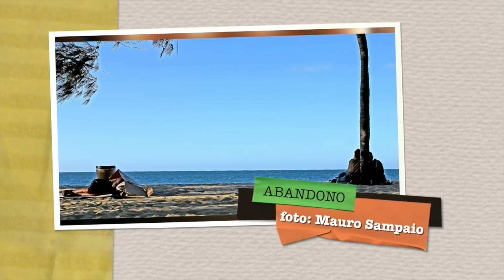Mauro Sampaio revela sua paixão pela fotografia em Cena Aberta (17.05.19)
Nesta edição do programa Cena Aberta, você acompanha uma entrevista com o jornalista e fotógrafo Mauro Sampaio, que conta sua história pessoal e ressalta a trajetória com a fotografia. O profissional fala de seus projetos e outras novidades no cenário da fotografia, sua grande paixão.